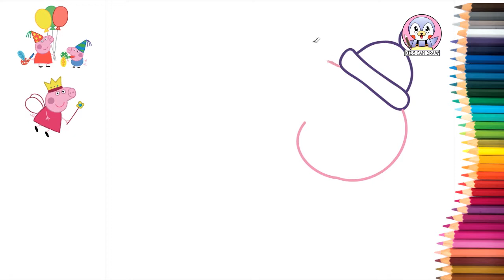Drawing PEPPA PIG for kids [Peppa Pig] | kids videos | kids can draw 😄❤️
Welcome to Kids can draw channel. I hope you all enjoy and have a happy this video.